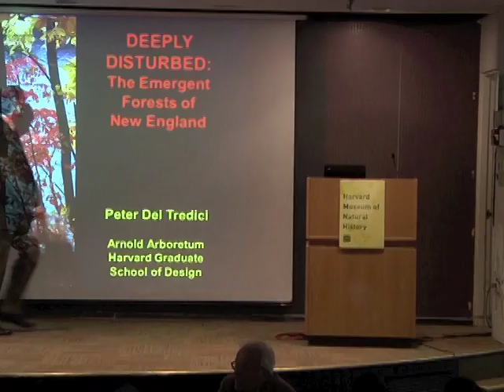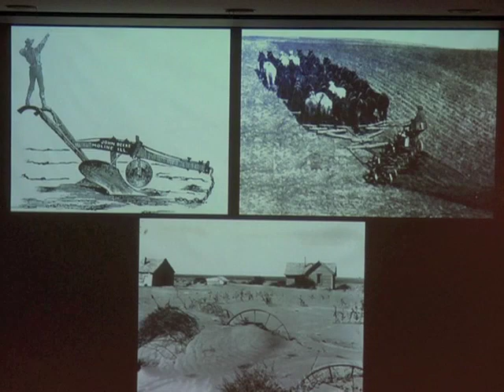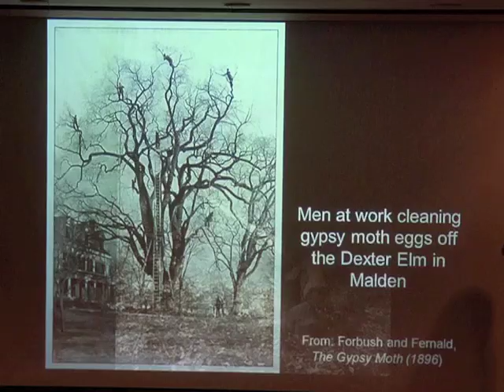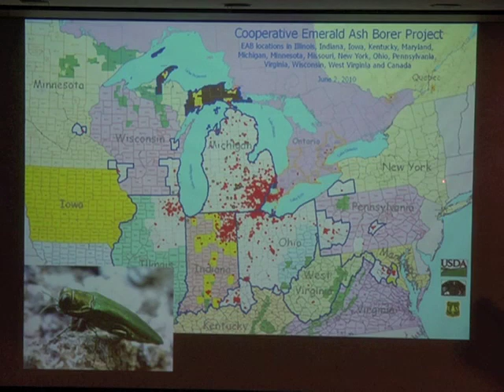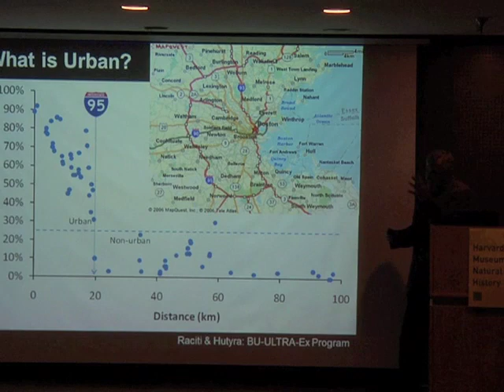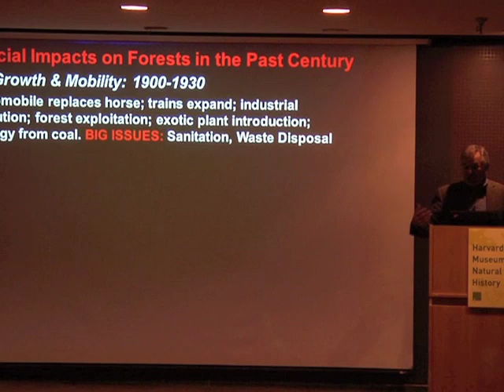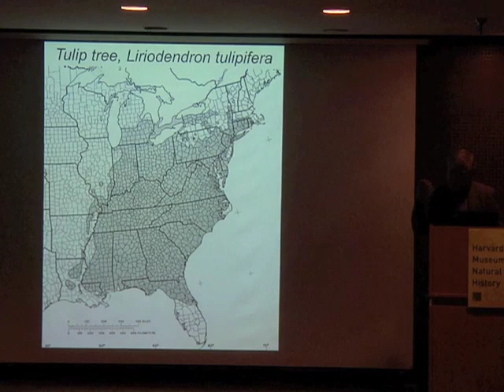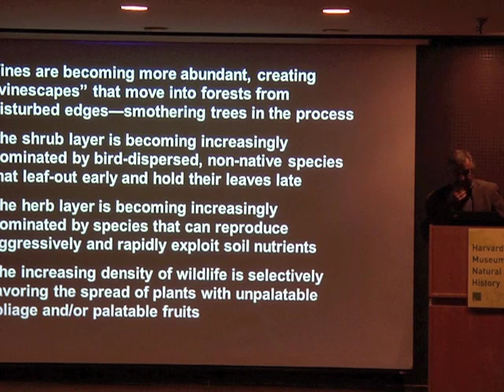The Emergent Forest of New England | Challenges and Choices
Peter Del Tredici, botanist and senior research scientist at the Arnold Arboretum, presented an overview of the recent history of the forests of southern New England as impacted by natural disasters, shifting land-use patterns (urbanization and suburban sprawl), introduced pests and pathogens, invasive species, acid rain, and climate change.